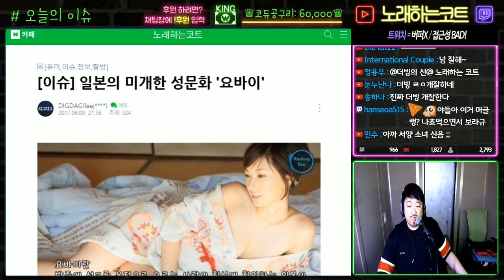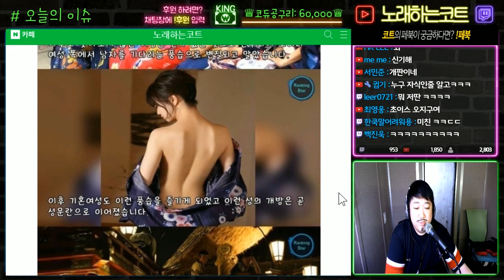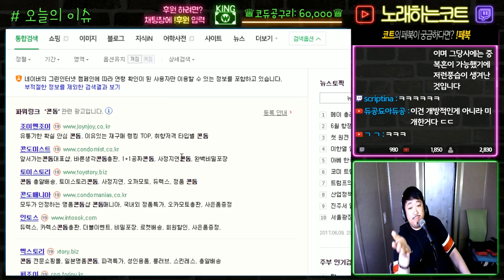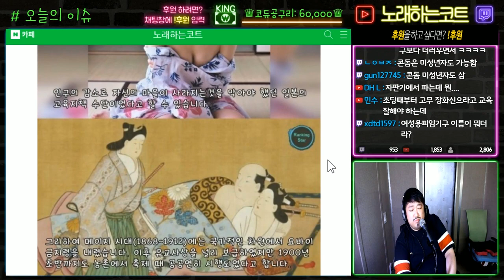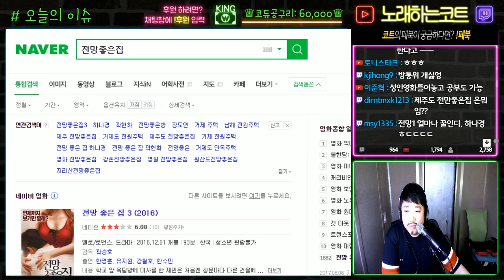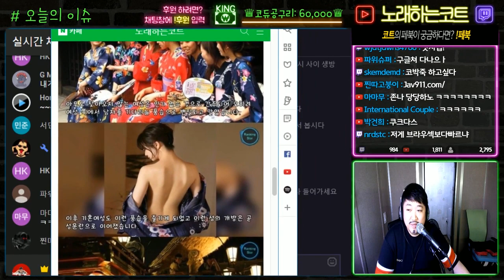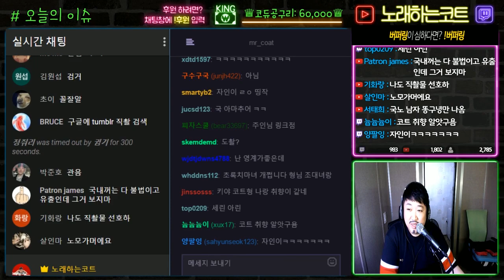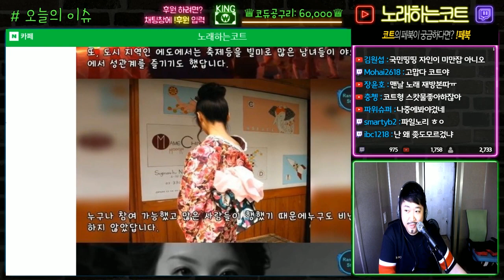섹X 풍습?? "요바이" 충격적인 일본의 성문화? (노래하는코트)